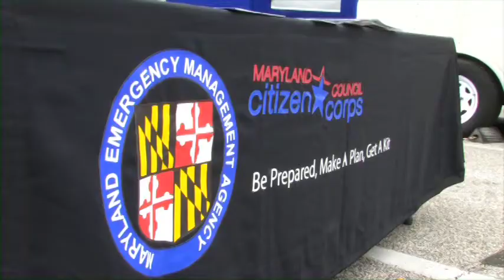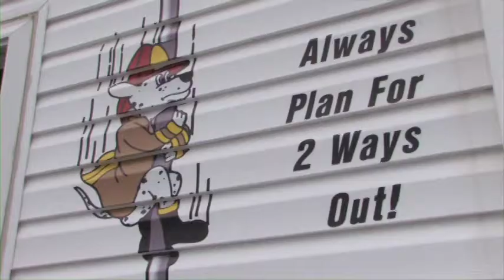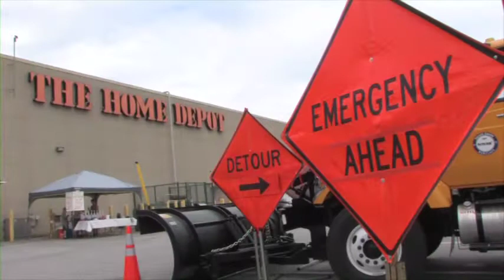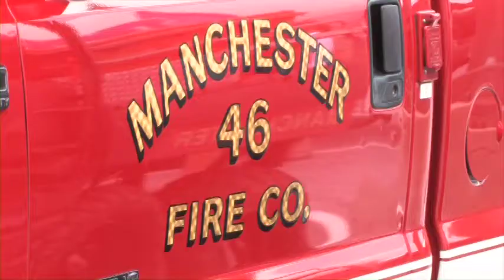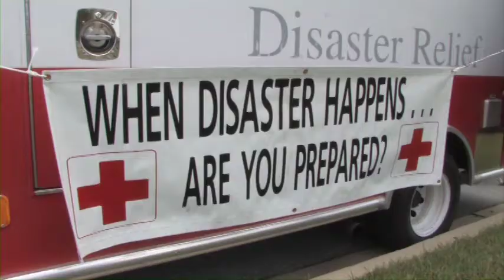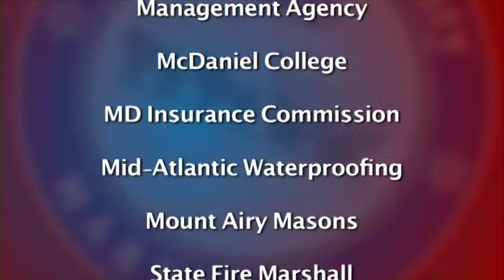Emergency Preparedness Expo 2012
The 2012 Emergency Preparedness Expo is hosted by Carroll County Citizens Corps Council and Home Depot. The Expo showcases a variety of emergency response and safety services and information that are offered to the residents of Carroll County.